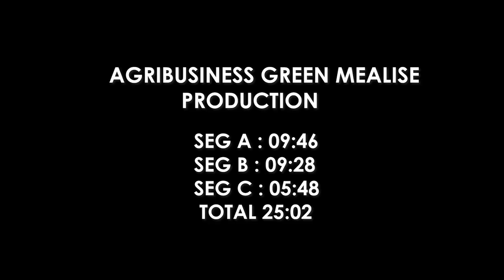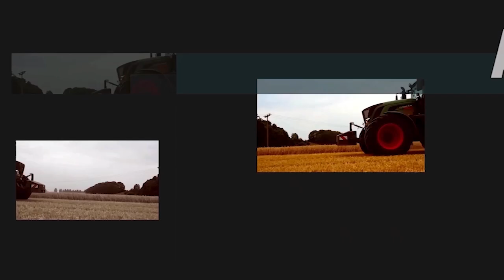GREEN MEALIES PRODUCTION IN ZIMBABWE